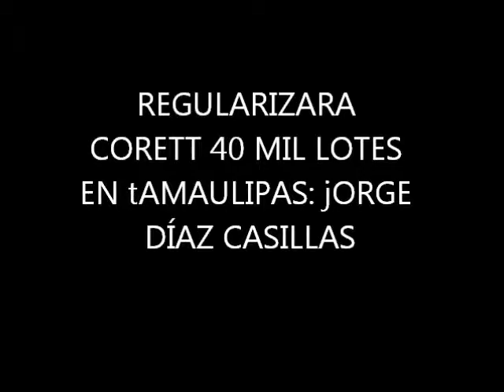Beneficiará Corett a 16 mil familias en Altamira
Declara el Delegado de Corett Jorge Díaz Casillas la escrituración de 16 mil terrenos irregulares en Altamira